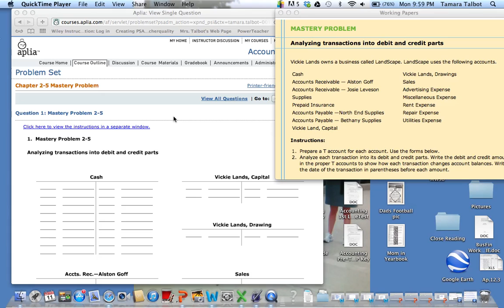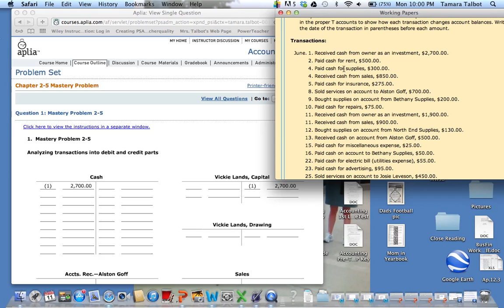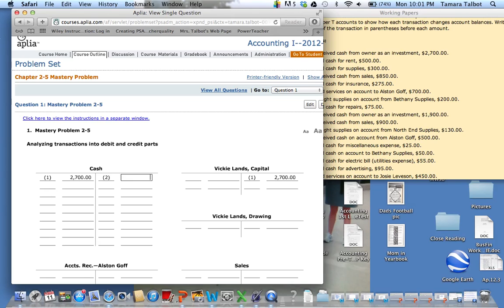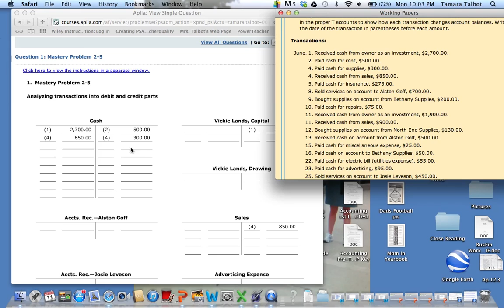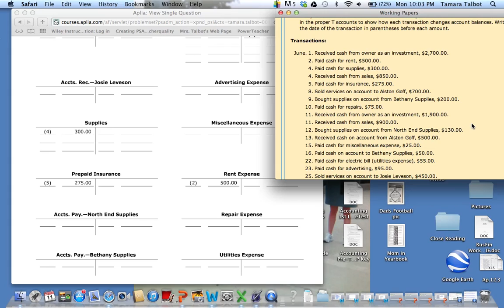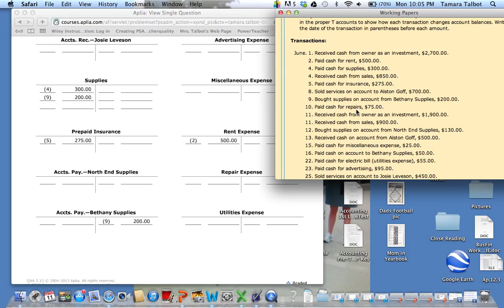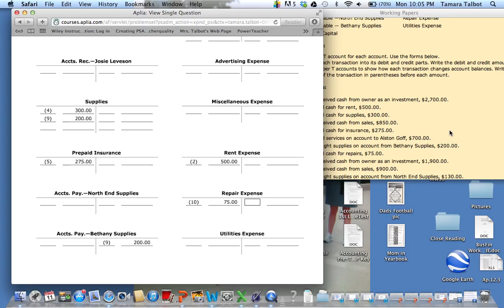Analyzing Transaction using T Accounts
This screencast analyzes transactions into debit and credit parts using T Accounts